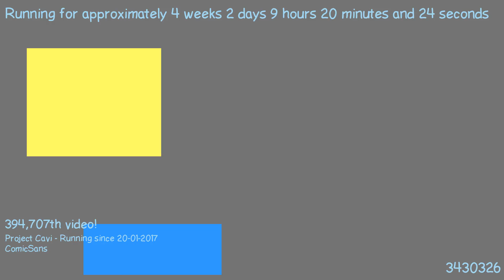1487575479 - Webdriver Cavi - H2